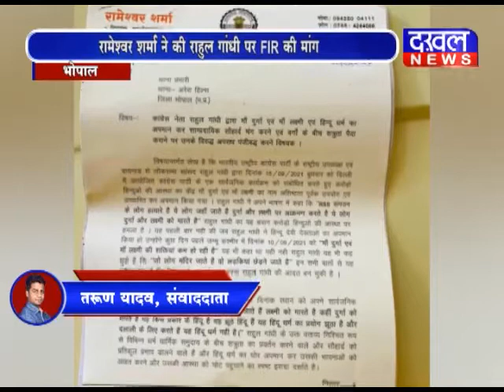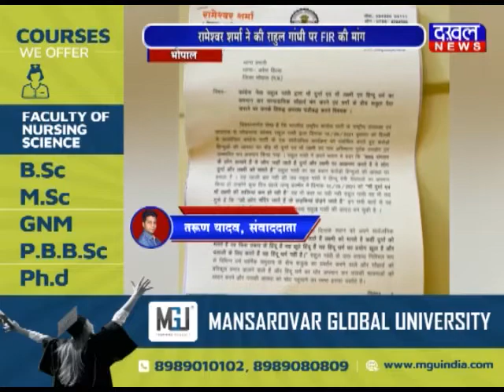रामेश्वर शर्मा : RSS-BJP नही होती तो देश बेच चुकी होती कांग्रेस DAKHAL NEWS//